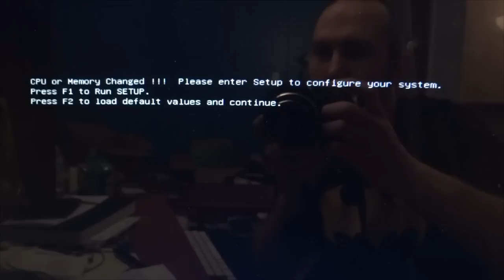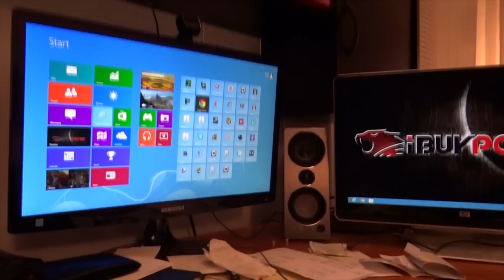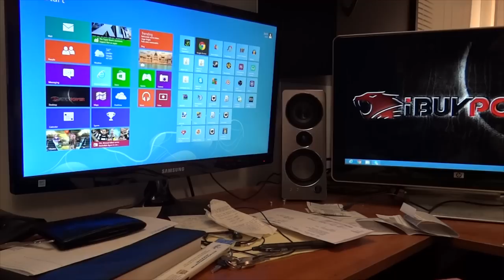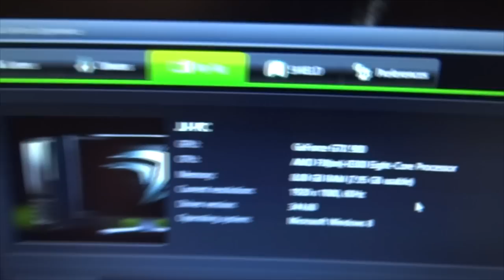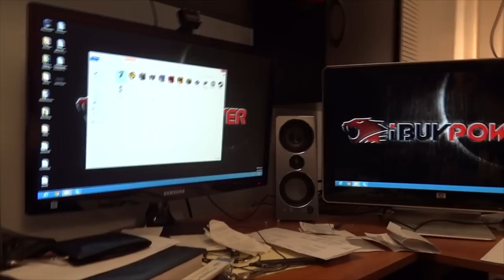AMD FX 8300 8core CPU Unboxing VLOG!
Don't forget to leave me some love! I try and reply to all comments, and of course I greatly appreciate every "like" you ladies and gentlemen leave me, it's great motivation to keep putting out material and it keeps me pumped and ready to get started on the next video!

Motherboard: ASRock FM2A75M-DGS 6x SATA3, 2x PCI-Ex16

Processor: AMD A10-6800K Quad-Core 4.10Ghz

Dedicated Video: NVIDIA GTX 980 4GB DDR5

RAM: 2x PNY 4GB DDR3-1600

Power Supply: 750W Corsair Modular CX750M

Primary Hard Drive: Seagate Barracuda 500GB 7200RPM

Storage Hard Drive: Seagate Barracuda 1TB 7200RPM

Mouse: Logitech Performance MX
Mousepad: Qck Steel Series